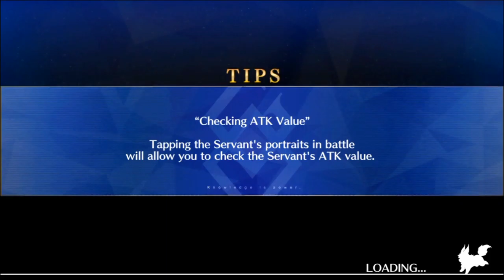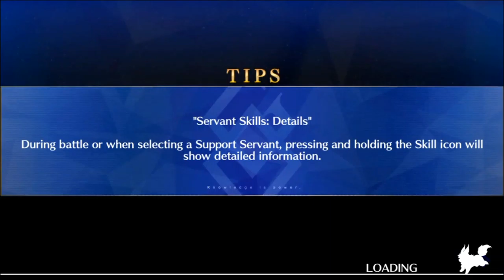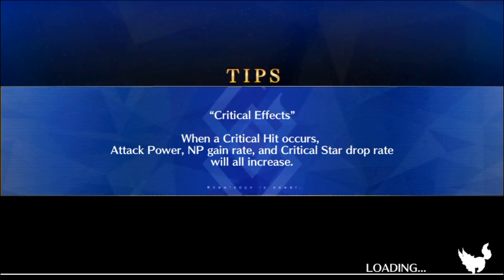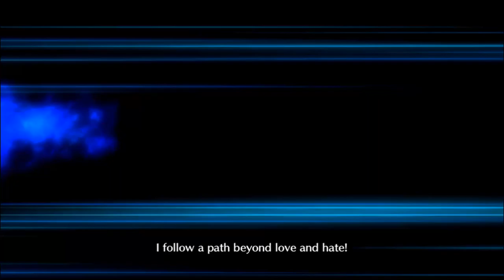Fate/Grand Order - Summer 2021: All In! Las Vegas Championship Match (Day 6)